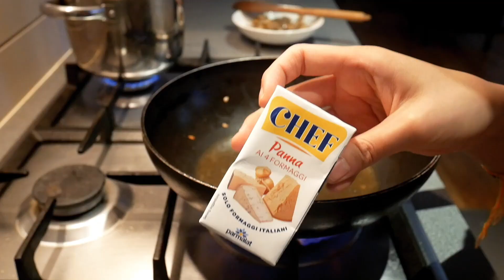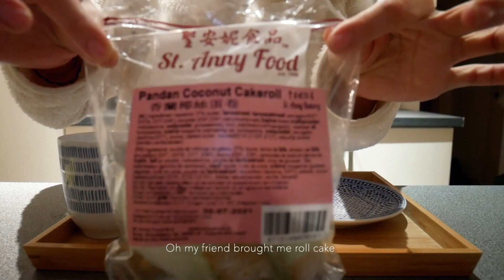WHAT I EAT | Mushroom pasta, salmon sandwiches and tteokbokki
(Sorry camera won't focus sometimes T_T)

Music
Wallflowers - Bad Snacks
Soul - Text Me Records - Grandbankss
GlobulDub - Limbo
GlobulDub - Hoverin'